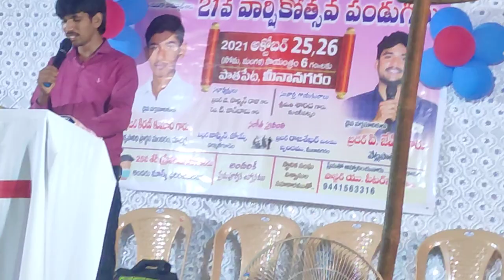O Yerushalema ఓ యెరుశలేమా||Nazaresh||Prasad Murala || Prem Pads||2/4|| telugu christian songs ROLAND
Description
A.R.Stevenson garu's Albums
gospel singer Nazaresh anna
Keys- Prasad Murala
Pads- Prem Aryan

🥁 Pads-  Prem Pads

USE HEADSET🎧
Roland SPD-SX , SPD-30 ,Yamaha DTX M12
Pads:- Aryan Prem (as..fb)

Tnqq Jesus🙏 fr ur grace upon me. 🙏🙏🙌.tnq Lord 👐

HII..EVERY ONE # PREM. # PAD PLAYER
  I WILL GIVE LIVE PROGRAMES

# FEEDINGS TYPE OF PAD'S..OCTAPAD-SPD

   SPD SX,DTX,ROCKSTAR-20(AND PRO).

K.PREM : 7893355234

Christian songs/ old songs /new Christian songs /devotional songs / live programing / hosanna songs /private Christian songs / agency Christian songs / folk style Christian songs/ west style Christian songs / classical Christian songs / 7th beat variation suitable rhythms / waves / wave programing / feedings / midi setup / midi pad feedings /  IF U ANY ONE WANT PAD' FEEDINGS CONTACT ME

   SPD SX,DTX,ROCKSTAR-20(AND PRO).

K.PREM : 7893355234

Christian songs/ old songs /new Christian songs /devotional songs / live programing / hosanna songs /private Christian songs / agency Christian songs / folk style Christian songs/ west style Christian songs / classical Christian songs / 7th beat variation suitable rhythms / waves / wave programing / feedings / midi setup / midi pad feedings /
   I WILL GIVE FEEDINGS THIS TYPE OF PAD'S..OCTAPAD-SPD-20
   SPD SX,DTX,ROCKSTAR